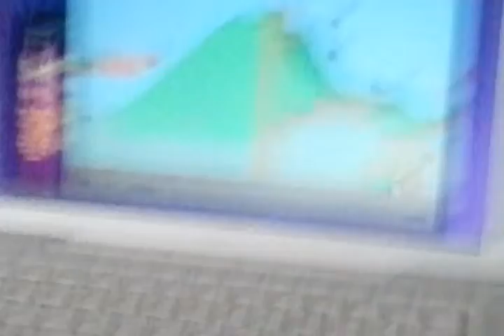Mission of a alien part7 jake beats the 5 level